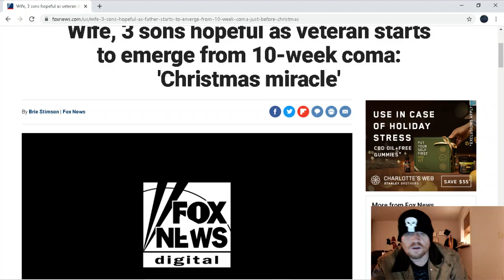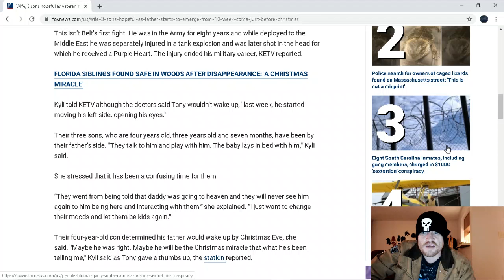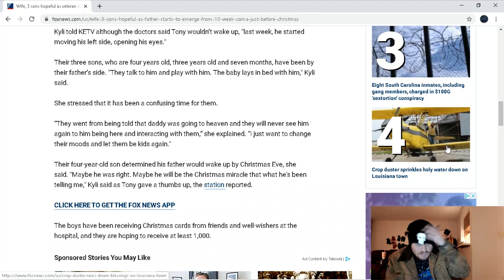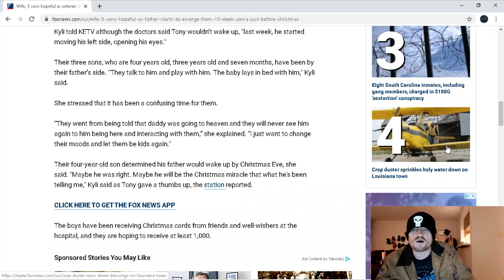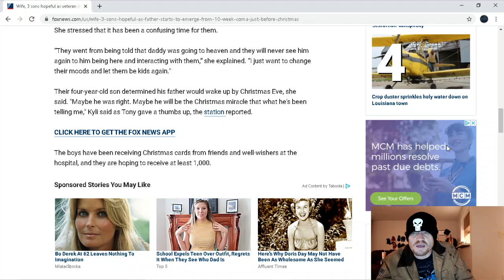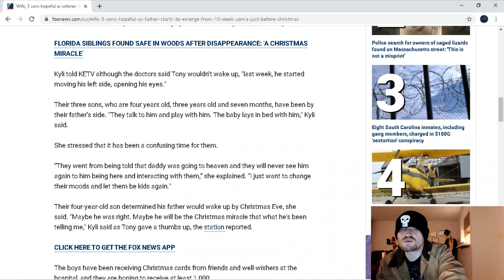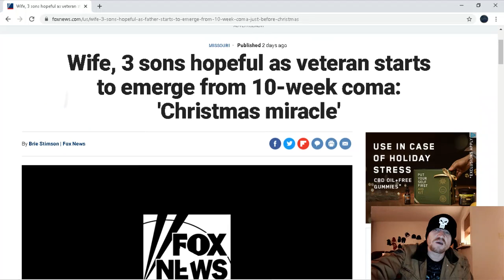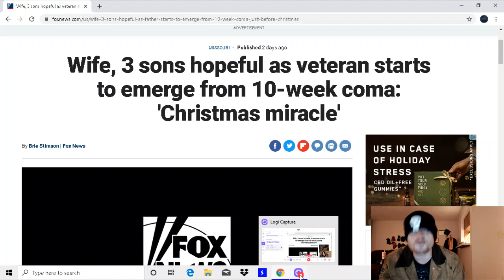A CHRISTMAS MIRACLE!!!!! LETS HELP THESES KIDS!! WATCH TO THE END PLEASE!!!!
LETS get those kids 1,000 cards!!!
send POSITIVE cards to:
 Kyli and Tony Belt
care of Madonna Rehabilitation Hospital
 17500 Burke St, Omaha, NE 68118
Mention somewhere in the card "All the best from the Cyclops family" and lets give the kids a succesful goal of 1,000 cards! use the hashtag to spread the message!!